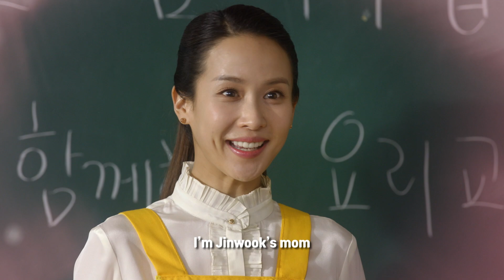Ms. Perfect | 완벽한 아내 EP10 [PreviewㅣKBS WORLD TV]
▶Ms. Perfect | 완벽한 아내
-Tue-Fri 00:50 | Re-run : Tue-Fri 07:45, 15:20 (Seoul, UTC+9)

Sim Jaebok has always believed she lived life to the full. But, misfortunes never come single. Her beloved husband ends up cheating on her. What's worse, her benefactor actually has a stab in the back. Things are closing in on her, but she's not the type of person who gives up. Let's find out how she comes up against the harsh reality of life!